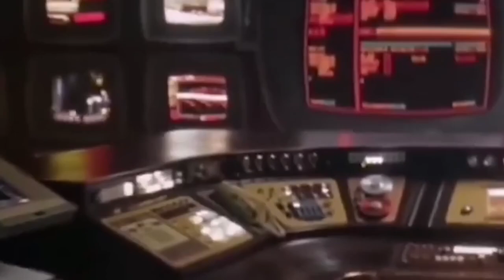Deadpool and Wolverine Deleted Post Credit Scene Explained (தமிழ்)